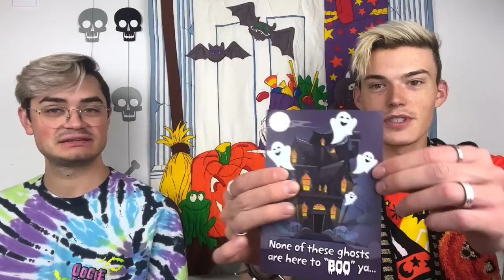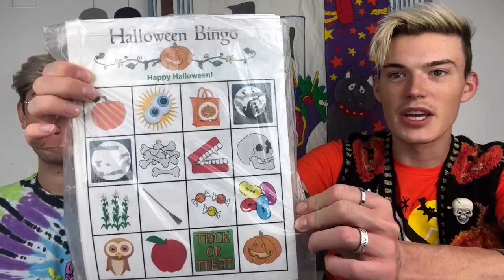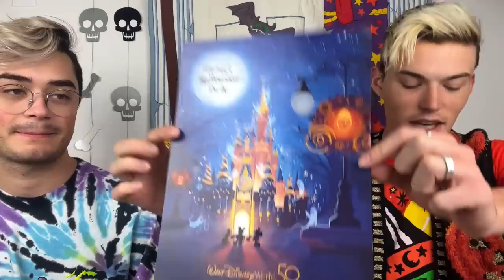What Sold Saturday?! (October 22nd - 28th)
Hey guys! Sorry this got posted so late! I have had a lot of trouble with this video uploading, I am not sure if it's because of the length or what the deal is... but hopefully you are seeing this and it is now uploaded lol..